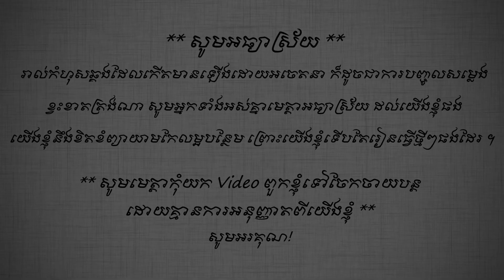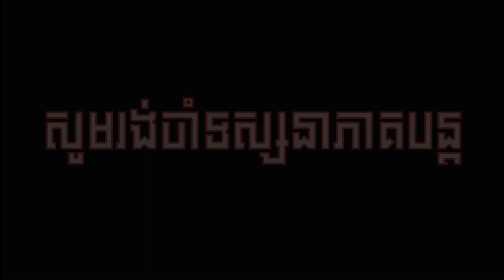និទានកុមារ_រឿងទេពធីតាក្តាន់ប្រែកាយ​ [ ភាគ ៣ ] story in khmer By Rerng Nitean Khmer -តុក្កតាស្រុកស្រែ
និទានកុមារ_រឿងទេពធីតាក្តាន់ប្រែកាយ​ [ ភាគ ៣ ] story in khmer By Rerng Nitean Khmer - nitean khmer និទានខ្មែរ \ Tokata khmer 2021 \ តុក្កតាខ្មែរ ២០២១ By KHMER ANIMATION​ / និទានខ្មែរ 2021 / khmer cartoon 2021 \ Nitean kuma \ tokata khmer 2021 Nitean khmer 2021

​​​​​​​​​​​​​​​                   Welcome to my Khmer Animation Channel.